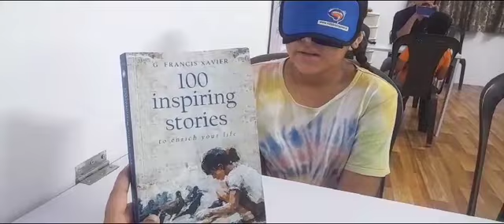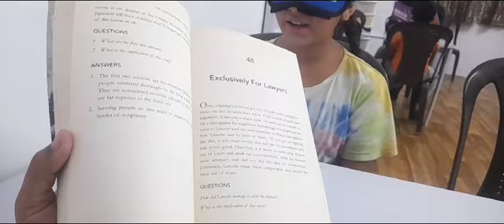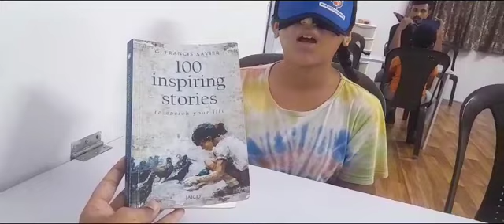ZIYA RAHULBHAI PATEL